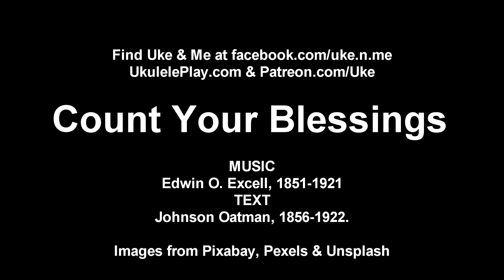Count Your Blessings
Count Your Blessings (Old Gospel Hymn) - Friday Ukulele Covers #8 ... It is nearly Thanksgiving! As someone who has a long history of anxiety & depression, I sometimes find it hard to follow the advice of this song. How about you? However, when I really do reflect on the good things I've been blessed with, particularly my angel wife, my adorable son and the music in my life ... I do find myself feeling more joyful. Also, I'm really looking forward to getting together with both our extended families in the coming week. Happy Thanksgiving!